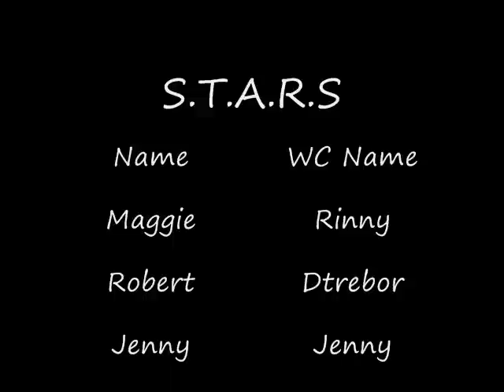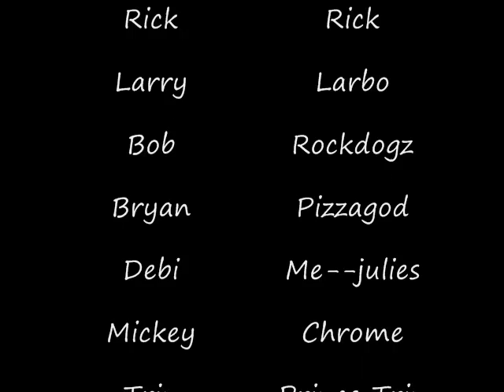S.T.A.R.S (Special Tactics And Rescue Squad)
S.T.A.R.S